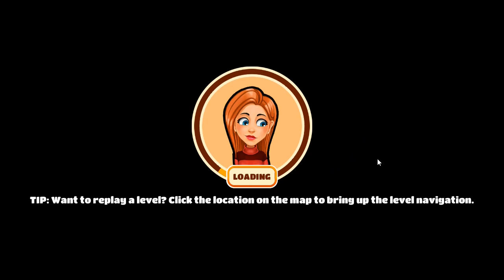Welcome to Primrose Lake 2 | Gameplay Part 5 (Level 33 to 39)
As more mysterious lake town's secrets are reveal, Jessica Carlyle needs to uncover the truth behind her family's inexplicable deaths. Will she abandon her past love, or leave town for good? Meanwhile, the opening of Primrose Lake Resort and Spa is causing a host of problems for the locals.